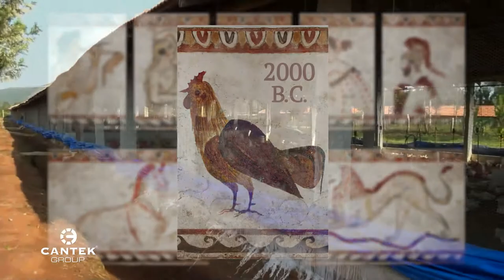Хранение - залог успеха - курятина